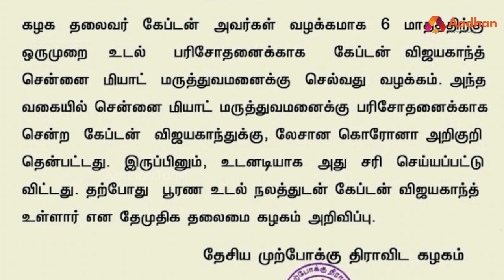கேப்டனுக்கு நள்ளிரவில் நடந்தது என்ன? | Aadhan Pedia EP 24 | Vijayakanth | DMDK | Miot Hospital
கேப்டனுக்கு நள்ளிரவில் நடந்தது என்ன? | Aadhan Pedia EP 24 | Vijayakanth | DMDK | Miot Hospital | Aadhan Tamil